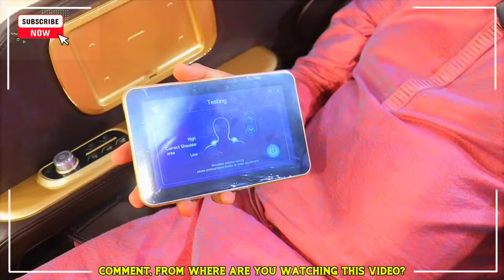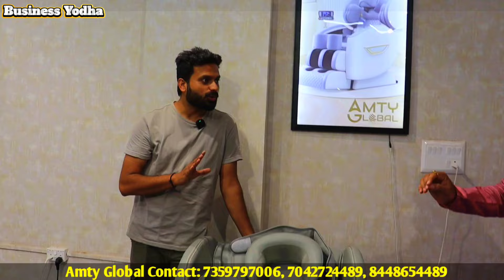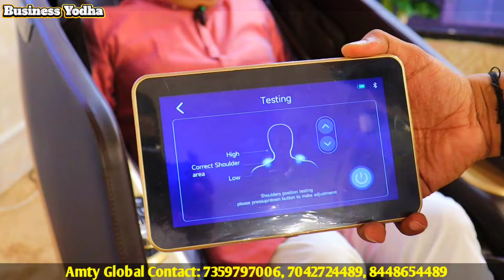Full Body Massage Chair Price in India | Best Massage Chairs Online or Affordable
Title - Full Body Massage Chair Price in India | Best Massage Chairs Online or Affordable

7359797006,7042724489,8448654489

4th Floor Samasta 7/25, Plot D, Kirti Nagar Industrial Area, Delhi 110015

4d massage chair
zero gravity massage chair
best massage chair 2023
best massage chair for the money

For Video Shoot: 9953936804, Only Whatsapp(यह दुकान के नंबर नहीं है।)